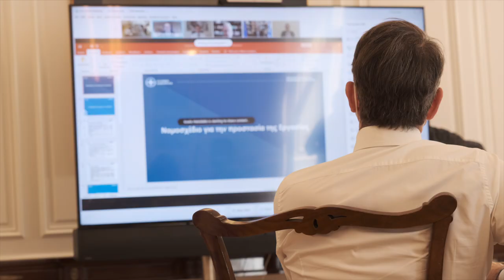Tοποθέτηση Κυριάκου Μητσοτάκη στη συνεδρίαση της Κοινοβουλευτικής Ομάδας της Ν.Δ.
Tοποθέτηση του Πρωθυπουργού Κυριάκου Μητσοτάκη στη συνεδρίαση της Κοινοβουλευτικής Ομάδας της Νέας Δημοκρατίας.